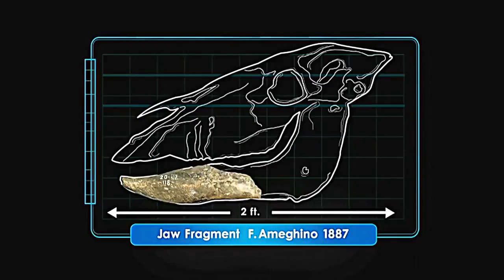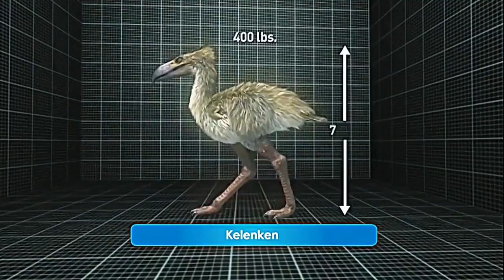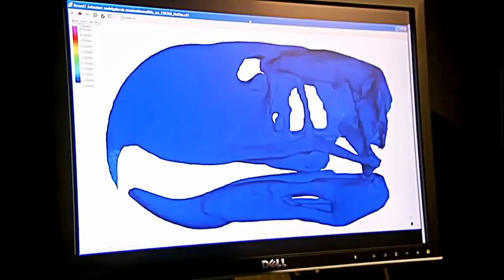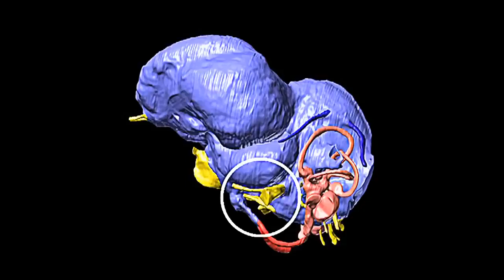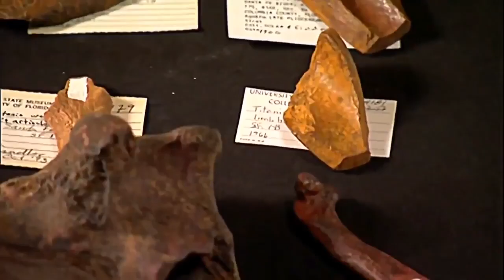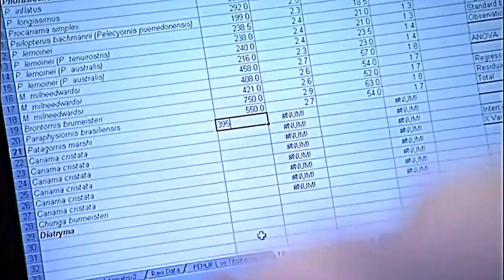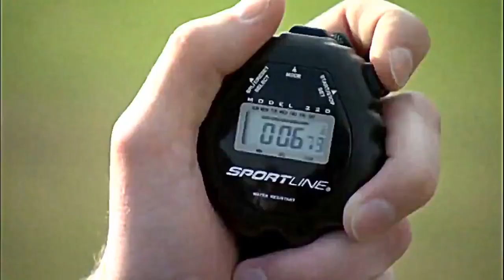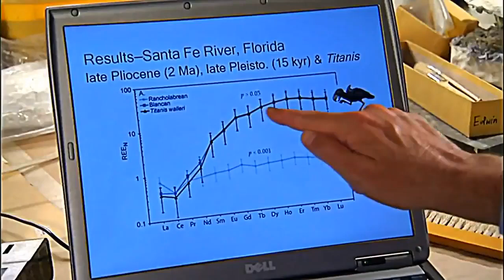National Geographic Kelenken Prehistoric Predators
Hi,this is animal planet tv channel.
On cam  Tiger, cornered by crowd, attacks one man
The battle of the lion against the buffalo- 2022 !!                                                                                   On cam  Tiger, cornered by crowd, attacks one man
animal planet tv, this channel see all video amazon jungle, animal planet, animals video ,lion vs tiger ,lion king ,birds video ,discovery channel
,discovery ,discovery animal ,tiger and lion fight, tiger and monkey fight, tiger and monkey attack, best animal videos, animal chases prey ,animals fighting, lions vs hyenas, lions vs hyenas fighting, birds of prey ,big cats ,top 5,top 10,animals fighting compilation ,Discovery Wild Animals, discovery video ,buffalo vs lions
National Geographic   Kelenken Prehistoric Predators                                                                                                                                                    On cam  Tiger, cornered by crowd, attacks one man
wild animals. Which is Hindi ,english, bangoli, all language.